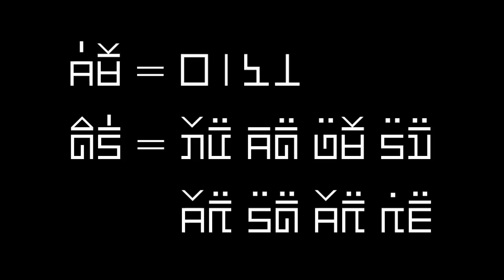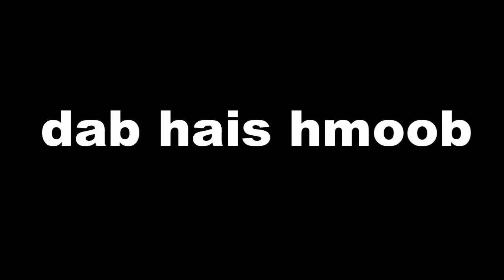dab hais hmoob - 0142 - qav los txeeb pov lub pov haum